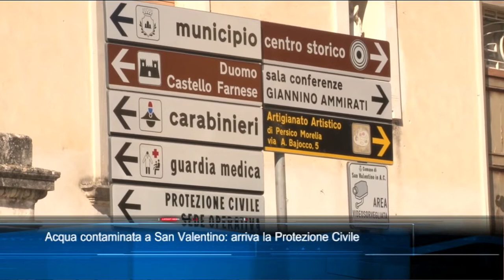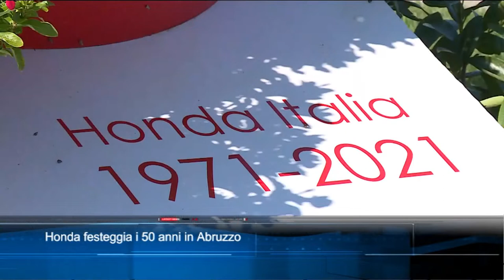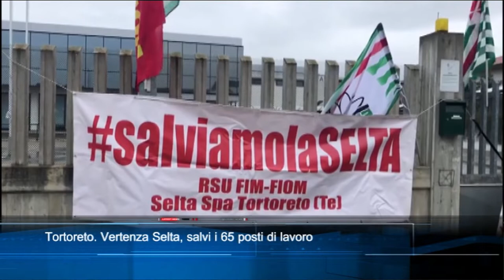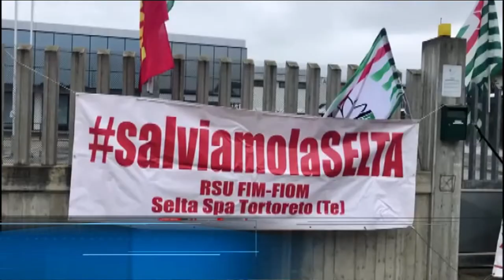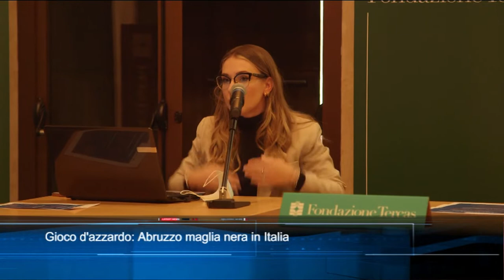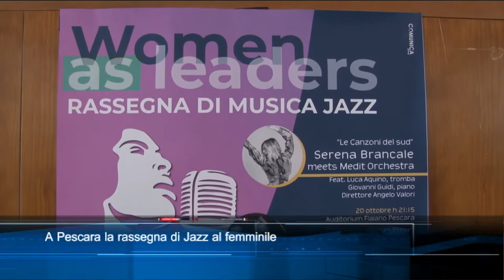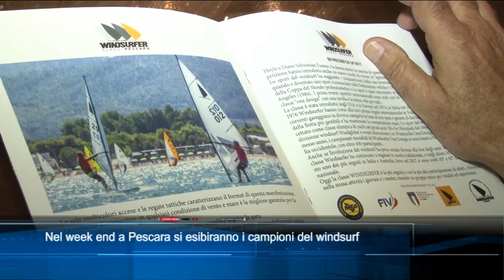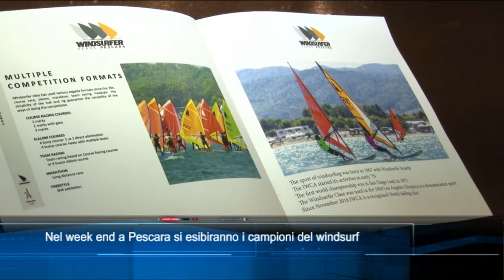TgSei edizione delle 14 di mercoledì 13 ottobre 2021